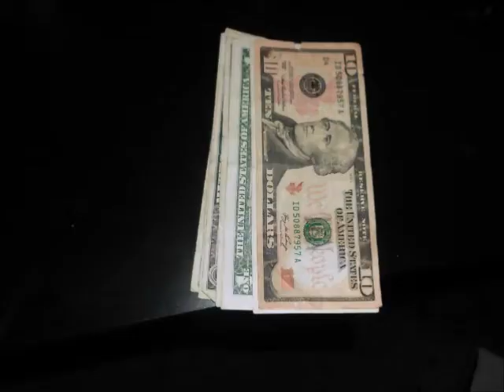52 Week Financial Challenge Week 23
Week 23
29 weeks until 1378.00 or 1287.00 (If started at week 14)

Total savings: 276.00 or 185.00 ( if started at week 14)

Can join today with 276.00 or 23.00 ( if can't do full amount)